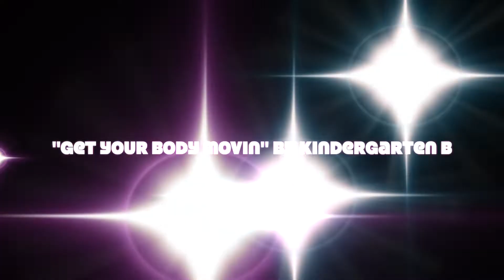Get Your Body Moving - KGB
Major Ballachey Airbands 2022